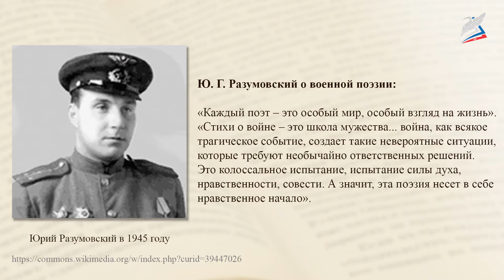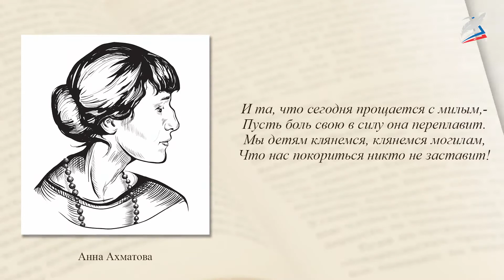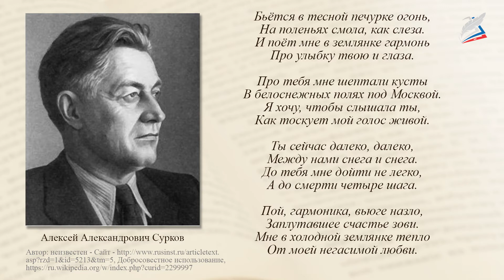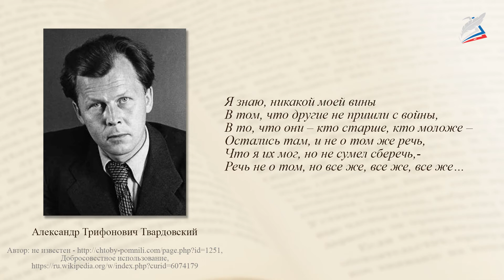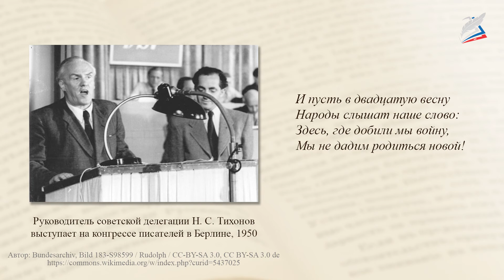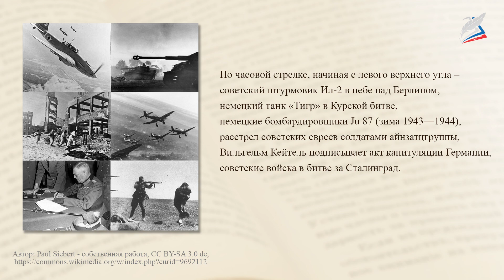На дорогах войны (обзор) А. Ахматова. «Клятва»;К. Симонов. «Ты помнишь, Алеша, дороги Смоленщины...»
- Урок 26. На дорогах войны (обзор) А. Ахматова. «Клятва»; К. Симонов. «Ты помнишь, Алеша, дороги Смоленщины...»; стихи А. Твардовского, А. Суркова, Н. Тихонова и др.

В ходе урока вы
— на примере стихотворений А. А. Ахматовой, К. М. Симонова, А. Т. Твардовского, А. А. Суркова, Н. С. Тихонова продолжите знакомство с лирикой военных лет и ее значением в годы войны; познакомитесь с жанром публицистики — интервью (на примере интервью с поэтом-фронтовиком Ю. Г. Разумовским);
— научитесь анализировать тексты лирических стихотворений, посвященных Великой Отечественной войне, определять их темы;
— сможете освоить и закрепить литературоведческие понятия: публицистика, интервью.